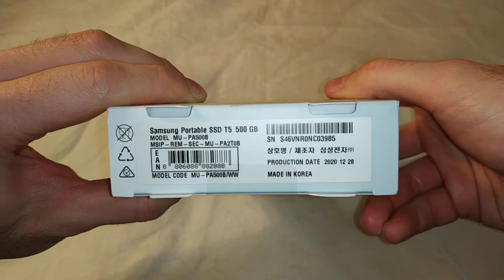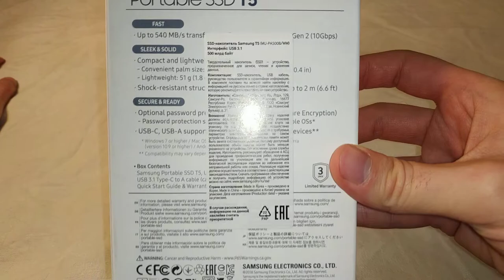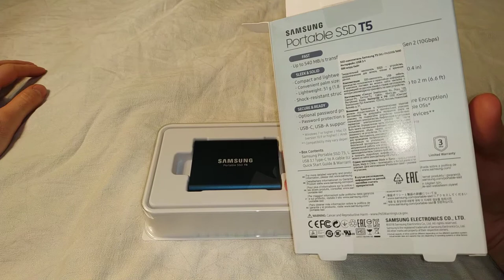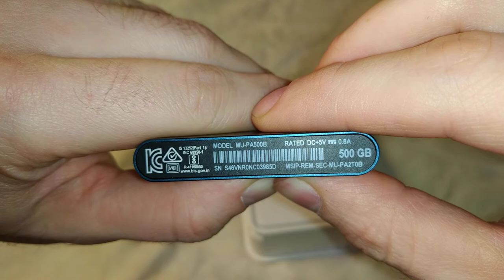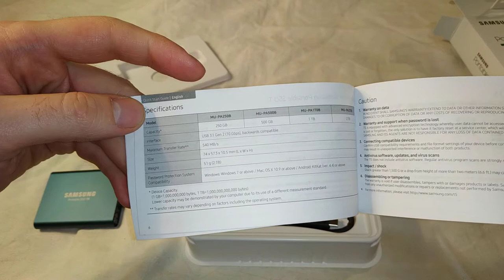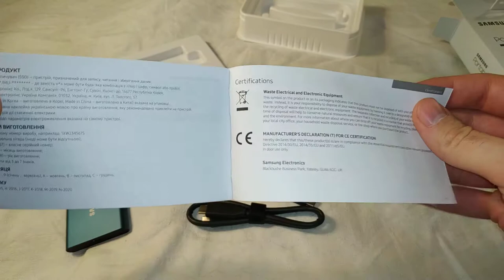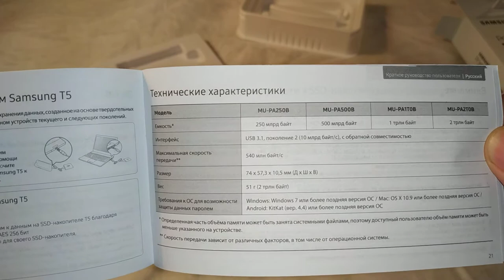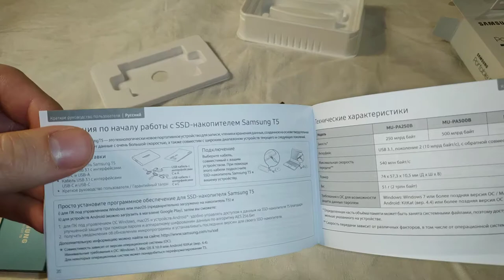Samsung T5 500GB (синий) - Распаковка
Купил такой вот внешний ssd диск. Это кстати мой первый ssd диск :)
Пока что я его только распаковал и толком ещё не пользовался. На вид, внешне мне он очень понравился: маленький, удобный, компактный, железный, приятный. Вообщем всё нравиться. Только вот странно что когда достаёшь кабель из него, то слышен звук типа "дзынь", и не понятно это нормально или это брак какой-то.